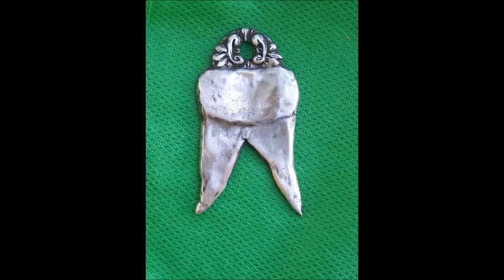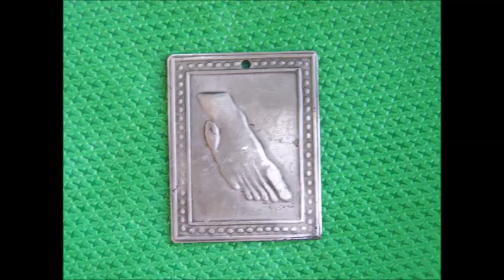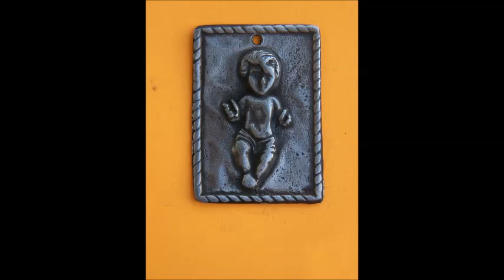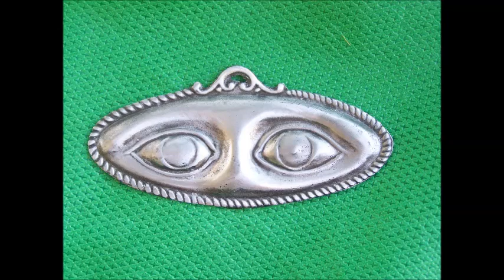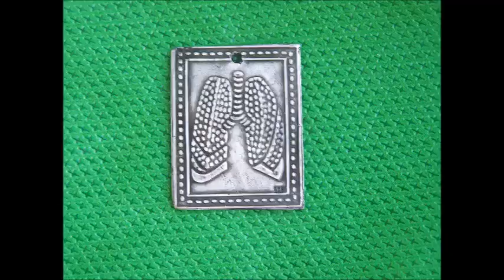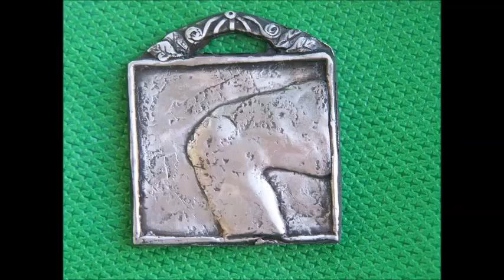The Magic of Milagros: Mexico Unexplained, Episode 1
Milagros are small metal charms (the larger ones are called ex votos) in the form of body parts, animals, etc. They are traditionally used as small offerings of thanks but lately have had other uses: good luck charms, bought in anticipation of good things happening, craft decoration, jewelry, adornment for home altars.

Buy official Mexico Unexplained t-shirts and gear at our Teespring store